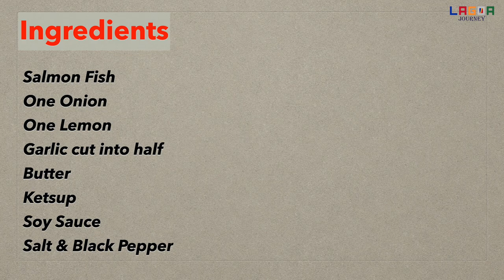SALMON STEAK ( Very Easy & Yummy Fish Steak )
How to cook SALMON STEAK Very Easy Way But so Delicious